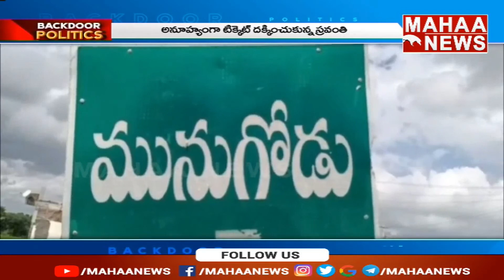మునుగోడులో నువ్వా-నేనా? తమ్ముడూ అంటూనే వార్నింగ్‌ | BackDoor Politics | Mahaa News